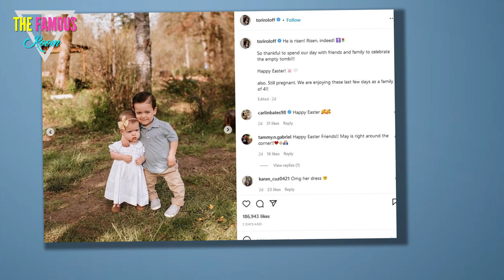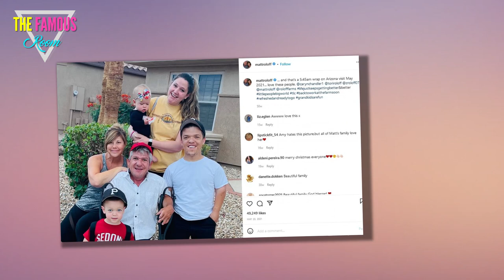BIG UPGRADE Little People’s Zach & Tori Roloff take fans inside their huge $1M Estate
ZACH and Tori Roloff gave fans an inside look at their new Washington state home, showing off all of the lots distinct features - including a chicken coop.    On the latest episode of Little People, Big World, the couple welcomed cameras as they gave his mom Amy and her new husband Chris Marek a tour of the property, which they moved into last October.  "The kitchen is a dream kitchen. And it’s move-in ready and new," Amy gushed about the open floor plan. "I'm excited about everything on the inside.  I just love it."    Zach, 32, is also high on the kitchen feel, especially considering that unlike their last house, the new one has no high cabinets.  “My thing about the old house was anything up high, I just left on the counter," Zach said, as Tori,21, interrupted: "Which was totally acceptable because that’s life. But Now there is no excuse as to why you can't put eveything way."    Zach was equally excited to show off the backyard possibilities.  "I have a lot of ideas for this property," Zach Exclaimed on the episode, which was filmed just two weeks after they moved in.      The re"